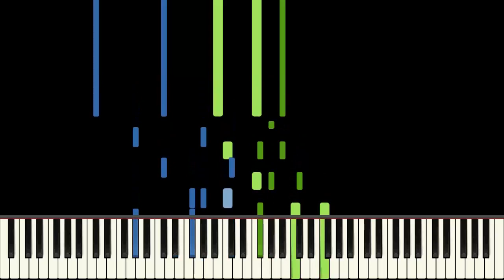Doggie Dew Street Foxtrot Piano Tutorial - Cameron Lee Simpson - Hard (HQ Audio)